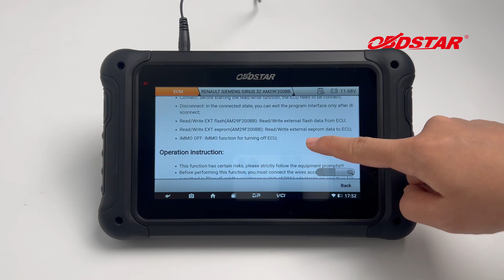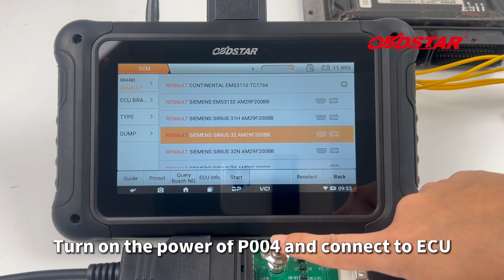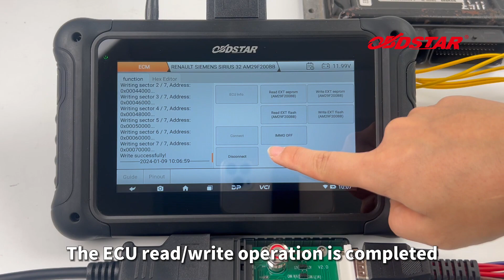OBDSTAR DC706 Read and Write Renault SIEMENS SIRIUS 32 ECU-OBDII365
OBDSTAR DC706 Read and Write Renault SIEMENS SIRIUS 32 ECU on bench

OBDSTAR DC706 will read and write
Add Read/Write EXT eeprom, Read/Write EXT flash, IMMO OFF functions for below models:
• DACIA SIEMENS EMS3132 AM29F200BB
• DACIA SIEMENS SIRIUS 32 AM29F200BB
• DACIA SIEMENS SIRIUS 32N AM29F200BB
• LADA SIEMENS EMS3132 AM29F200BB
• NISSAN SIEMENS EMS3132 AM29F200BB
• NISSAN SIEMENS SIRIUS 32 AM29F200BB
• NISSAN SIEMENS SIRIUS 32N AM29F200BB
• RENAULT SIEMENS EMS3132 AM29F200BB
• RENAULT SIEMENS SIRIUS 31H AM29F200BB
• RENAULT SIEMENS SIRIUS 32N AM29F200BB